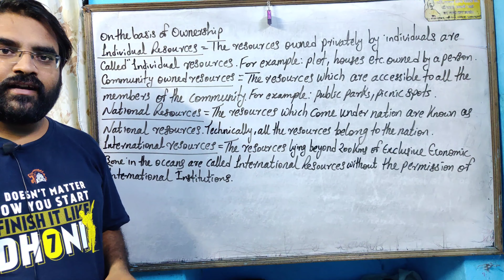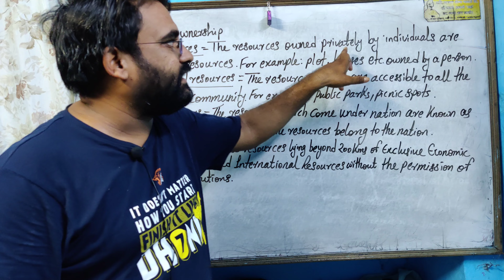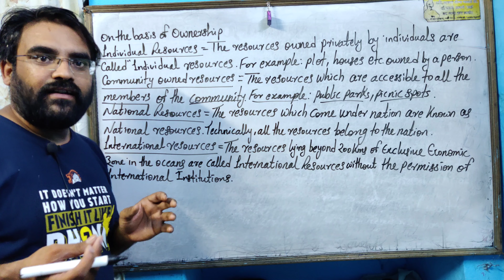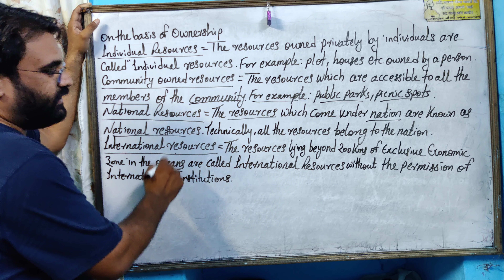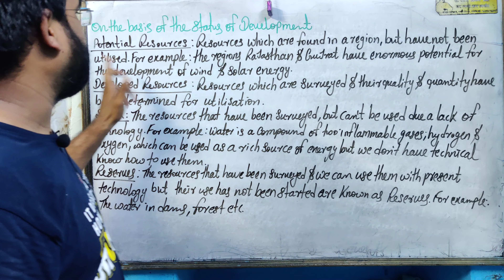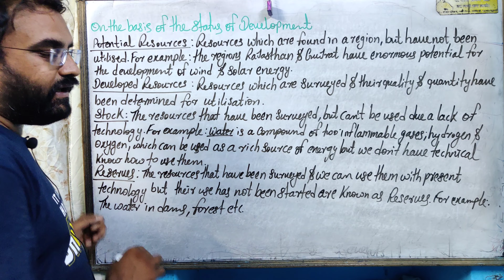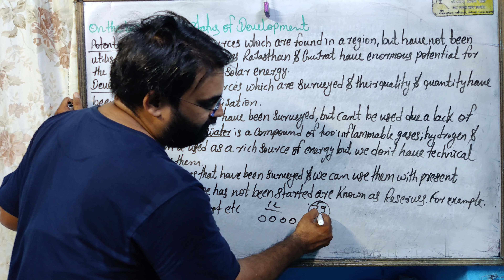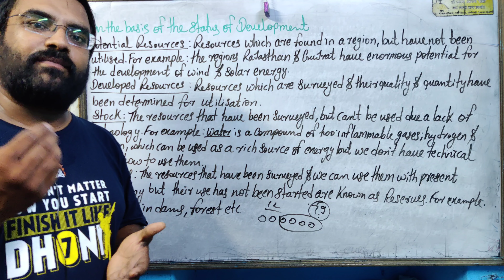cha 1 resources and development of geography class 10th part 3